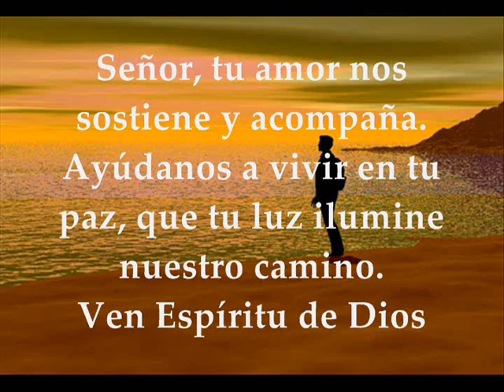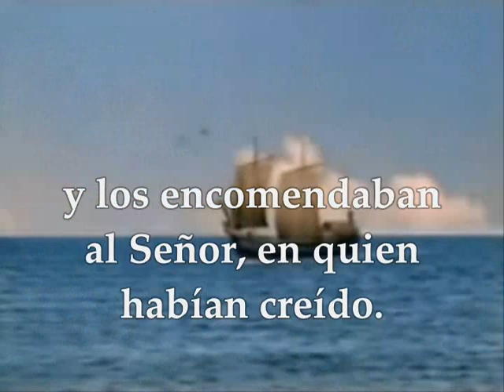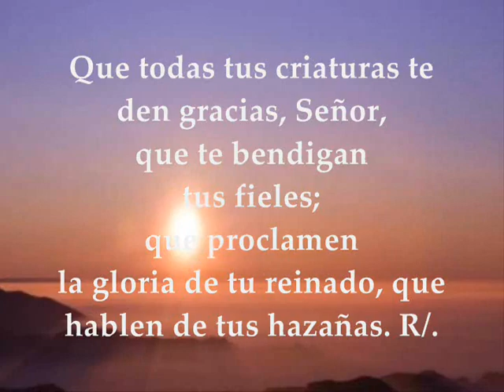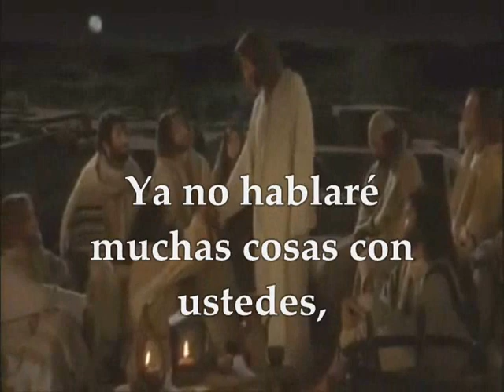Evangelio y lecturas del día martes 1 de mayo de 2018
Primera Lectura : Del libro de los Hechos de los Apóstoles 14,19-28 Salmo 144,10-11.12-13ab.21 R/. Que tus fieles, Señor, proclamen la gloria de tu reinado Del Santo Evangelio según san Juan 14,27-31ª MARTES V SEMANA DE PASCUA DE RESURRECCIÓN MAYO 1 DE 2018